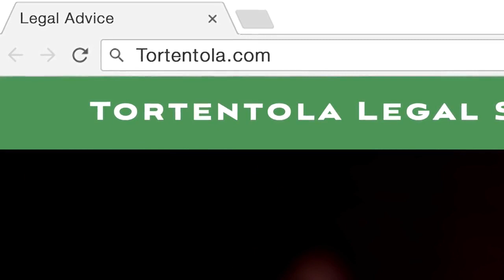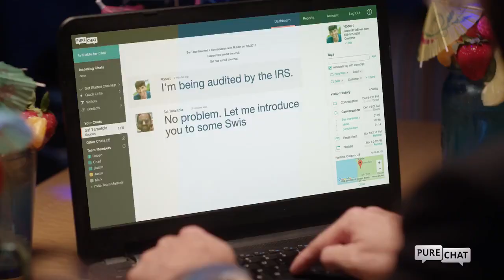Film Actor Sean Dillingham Pure Chat Customer Case Study Tortentola Legal Services Unedited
As an actor, Sean Dillingham has appeared in over 100+ commercials and 50+ films and 17 national television series.